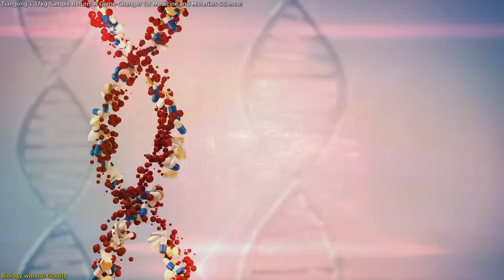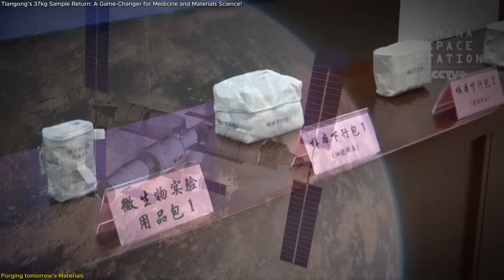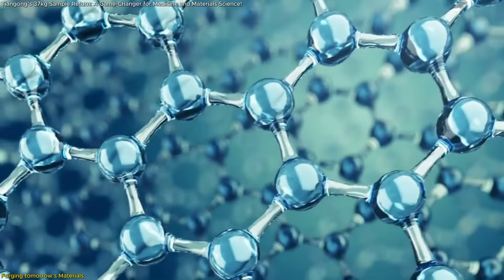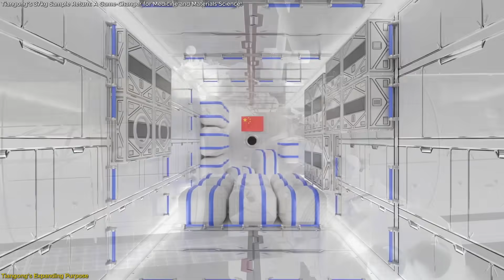Tiangong’s 37kg Sample Return: A Game-Changer for Medicine and Materials Science!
China’s Tiangong space station just completed its most ambitious research return mission to date, delivering 37.25 kilograms of biological and materials science samples from orbit. This includes human stem cells, bone cells, embryos, proteins, fruit flies, and space-forged materials like tungsten alloys, crystals, semiconductors, and lunar soil binders. These cutting-edge experiments will help scientists explore the effects of microgravity and radiation on life, enhance our understanding of disease, aging, and space adaptation, and support the development of next-gen tech for deep-space missions and terrestrial innovation. In this video, we break down what was returned, why it matters, and how it could impact medicine, engineering, and space exploration for decades. This is more than a mission—it’s a glimpse into the future of science, built in orbit and delivered back to Earth.